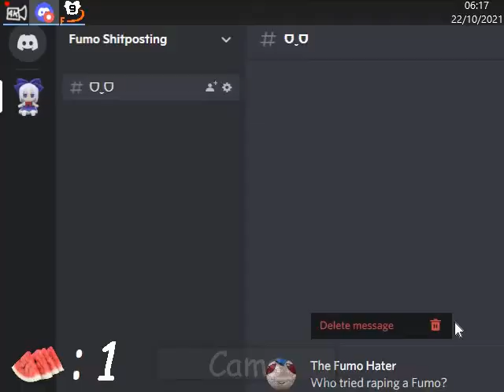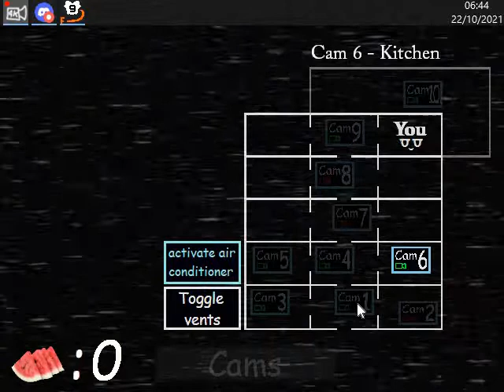A night with Astolfo: Trapped within the hotel Hour 7-8 gameplay (Bad ending)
Surely you have to find something to get the good ending. I have to replay this again.

Also the reason why the video is long is because hour 8 took me so long to beat. You have to do trial and error and shoot the Astolfo weakest spot because each parts of it deals different damage. There's one part that deals 50 damage. Some deals 35 damages, 20 damages and 12 damages. Yeah, you have to shoot the Astolfo weakest part so you can have enough bullets to last for the entire hour.